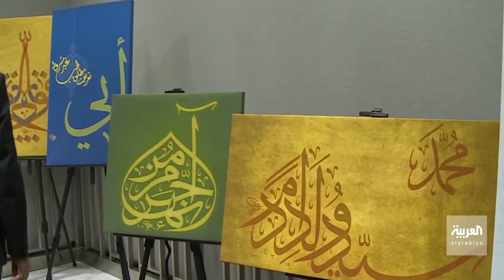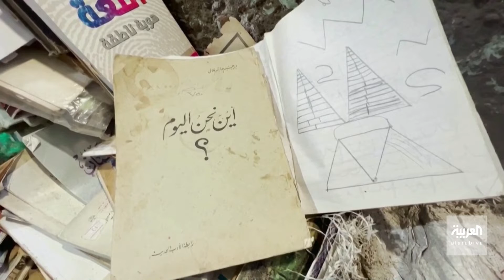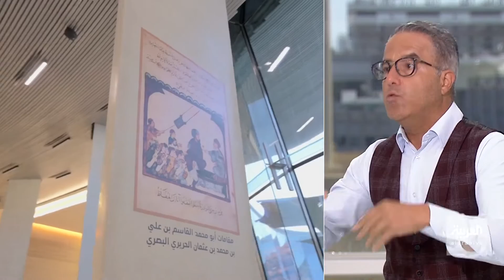صباح العربية | تقرير بريطاني صادم.. اللغة العربية مهددة بالانقراض خلال 100 عام!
اللغة_العربية التي تعيش أياما صعبة بحسب تقرير بريطاني نشر في صحيفة الأيكونومست التقرير يقول إن اللغة العربية، باتت اليوم مهددة بالاندثار خصوصا وأن الشباب العربي أصبح يستخدم اللغة الإنكليزية في محادثاته اليومية على حساب لغته الأصلية.